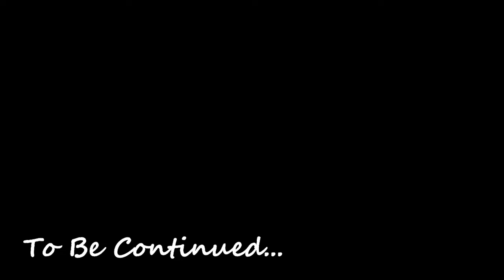Pacify The Woods - Part One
Playing Pacify with friends for the first time.

How will it end?

Thank you for the support!